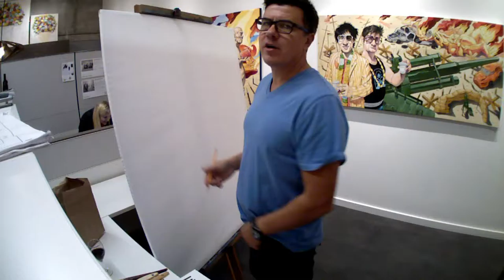SZ Gallery: Kosta Kulundzic - Live Painting